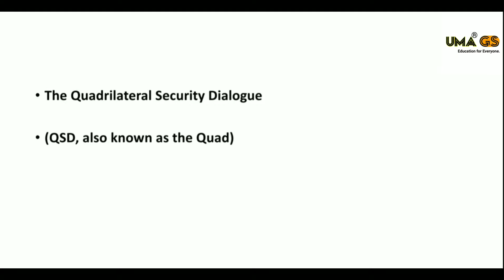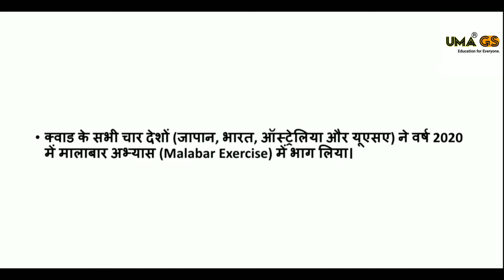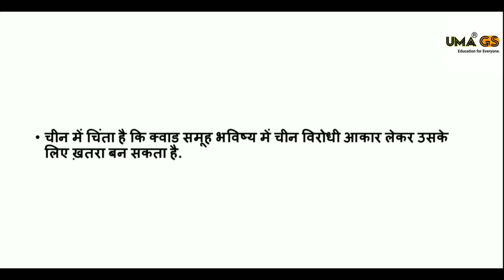QUAD संघटन क्या है | CHINA क्यों डरता है QUAD से!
QUAD संघटन क्या है | QUAD Kya Hai | What Is QUAD in HINDI) क्वाड क्या है

चतुर्भुज सुरक्षा संवाद' (QUAD-Quadrilateral Security Dialogue)
QUAD is a grouping of India USA Australia and Japan which aims to safeguard the interests of democratic nations in the Indo-Pacific region and address global challenges.

International Organizations Book

Growth Books For You